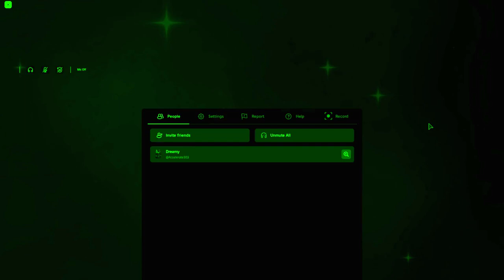OVERTURE : HISTORY // Sol's RNG [1 IN 300,000,000]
"Tick Tick Tick Tick...

When the clock hand started to move for the first time,
was when everything started to move for the first time..."

could you stop giving me globals i dont wanna carry them on my back. 1 week of break aint even stopping me aaaahhfsdfnmsdfg
yes im sorry i recorded this on my ipad cuz i was using my pc for something else 😭😭😭😭

huge thanks to @JJoasty for inspiring me to grind for this masterpiece of an aura. ive been loving and following the rework ever since she and joner had started working on it. thank you both once again

roman numeral at the end trimmed from rework whitelist submission by joasty herself

ALL GLOBALS PULLED (doesnt count natives):
GARGANTUA (june 25)
ABYSSALHUNTER (sep 19)
- OVERTURE : HISTORY (oct 6 TODAY)
ARCHANGEL (aug 12)
IMPEACHED (sep 1)
SYMPHONY (aug 11)
OVERTURE (may 13)
STARSCOURGE : RADIANT (aug 27)
CHROMATIC : GENESIS (sep 24)

hokma  balls